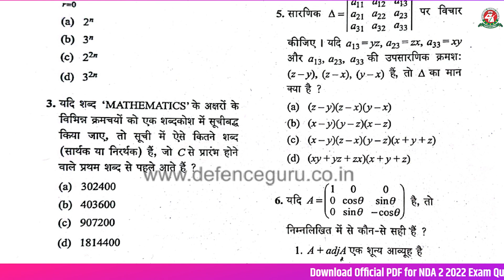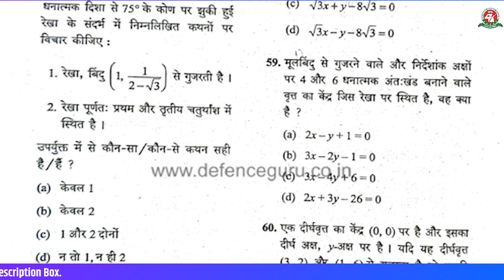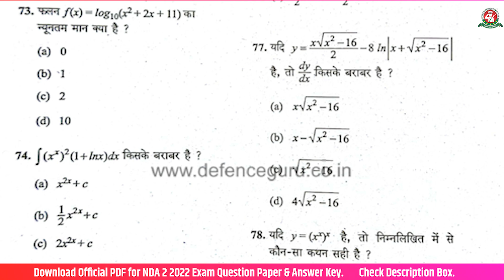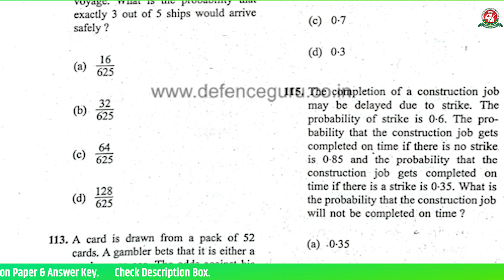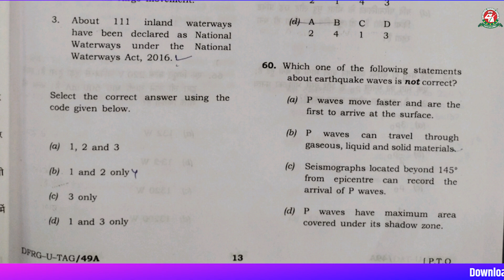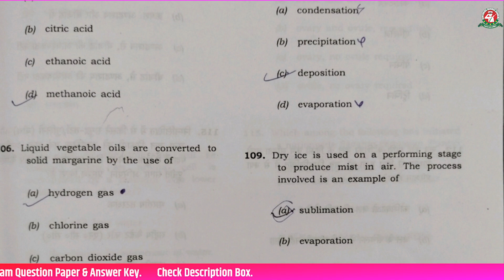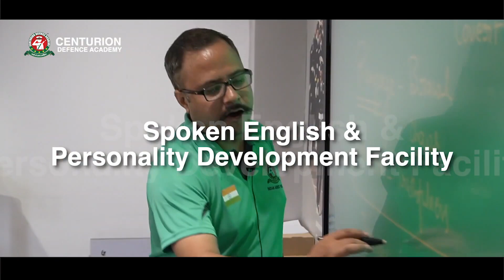NDA-2 2022 Exam MATHS (Paper-1) & GAT (Paper-2) Questions Paper and Answer Keys All Sets | Check Now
UPSC held the NDA 2 2022 exam on September 4, 2022, at various examination centers across the country. From 10 a.m. to 12.30 p.m., the NDA 2 2022 Mathematics paper was held. The General Ability Test (GAT) paper was held from 2 p.m. to 4.30 p.m. The overall difficulty level of the paper was moderate. The NDA exam analysis includes the difficulty level of each paper, the types of questions, and other details. Read the sections below for more information on NDA 2 2022 xam analysis and to download the question papers. Continue reading to learn more about NDA 2 2022 exam questions papers, which you can download from the below links.

NDA 2 2022 Exam Maths and GAT All Sets Question Paper Download - SET A, B, C, D.

NDA-2 2022 Maths and GAT Answer Key [All Sets PDF].